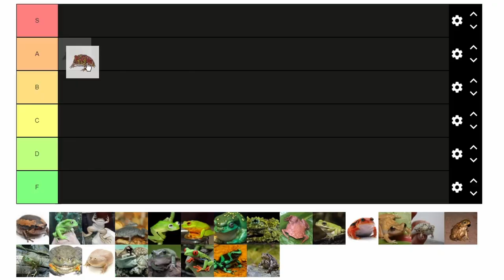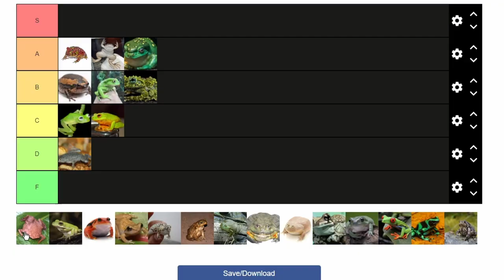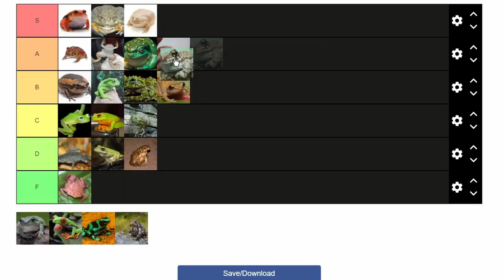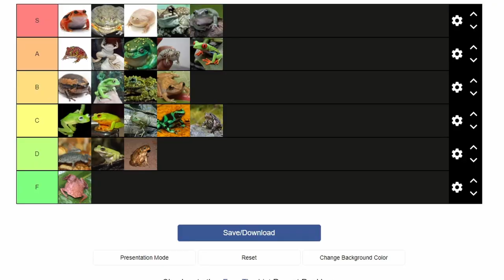THE FROG TIER LIST - Ranking Common Pet Frogs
FROG IS GOOD FROG IS GOOD AND COOL AND COOL AND GOOD I REALLY LIKE FROGS. Please send me your positive energies so that I may manifest good things in my life guys please.
Tier List
Socials
@benmason249 - personal ig
@ben_reptiles - reptile ig
@bonjitok - tik tok